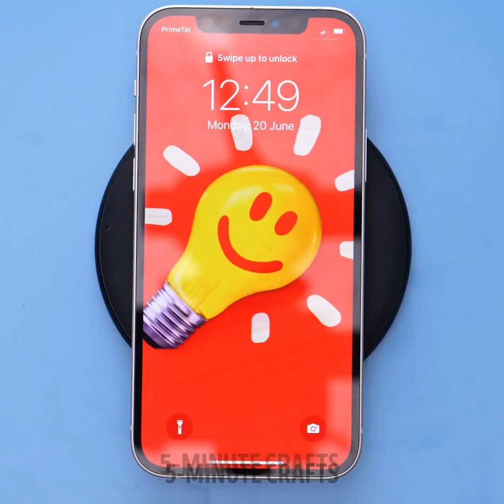UNDERWATER FIRE AND OTHER DIY RESIN PROJECTS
0:01 Upgrade your sneakers
0:12 Underwater fire lamp
1:40 Herbs and spices decoration
4:05 Smartphone case design
12:08 Dino lamp